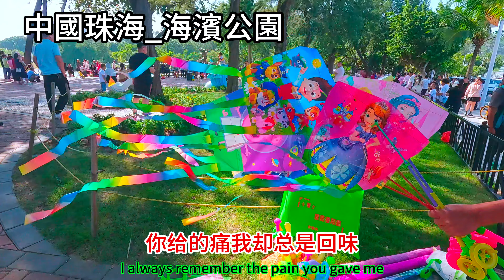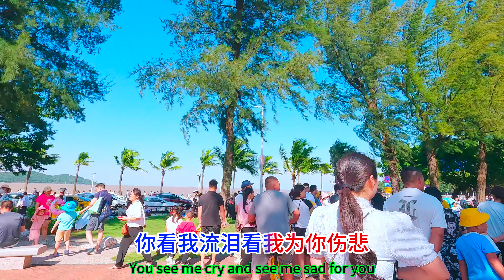你在我心碎時候愛誰_李英LIVE合唱版 （超好聽） - 澳琴海 China tourist attractions video: beautiful Zhuhai Travel check-in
视频地址：中國珠海_海濱公園
歌曲配乐：你在我心碎时候爱着谁 (Live合唱版)_李英